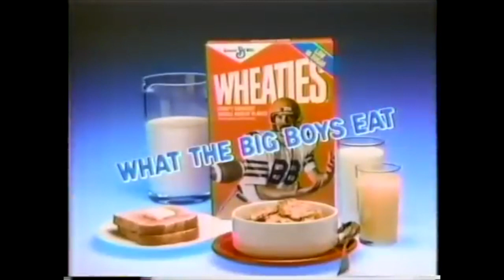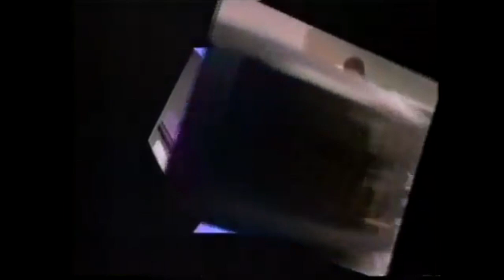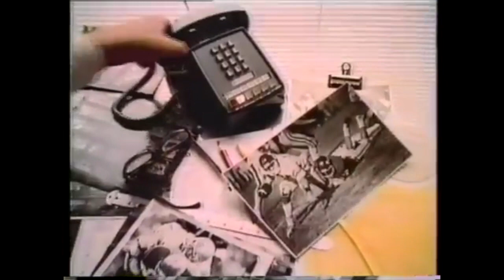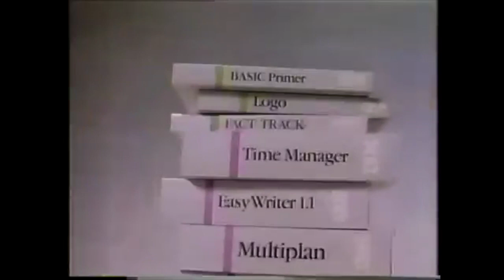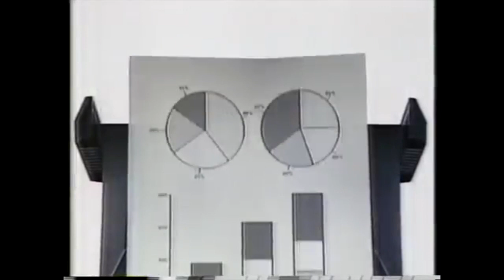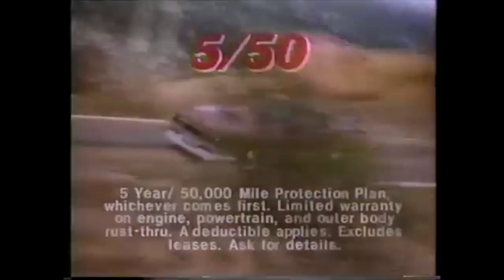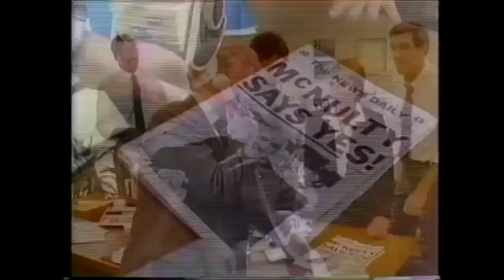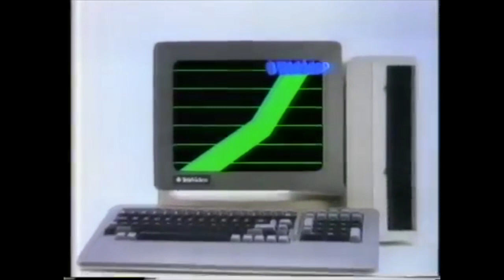1983 Week 11 - Seahawks vs. Cardinals